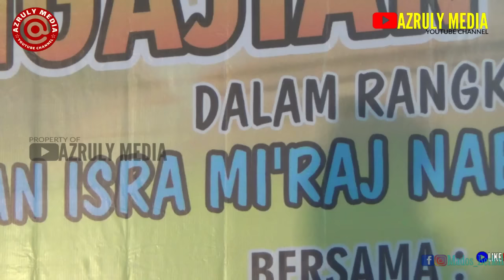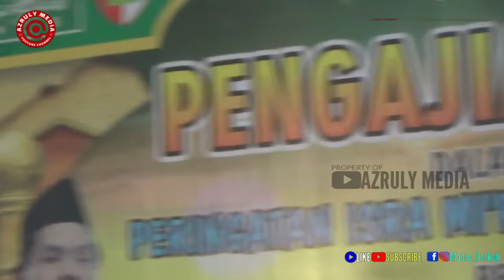KH Miftahudin Zuhri Terbaru di Kel. Sumampir Purwokerto Utara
Pengajian Akbar Dalam Rangka Memperingati Isra' Mi'raj Nabi Muhammad SAW bersama KH. Miftahudin Zuhri dari Kebumen.
Bertempat di Halaman Masjid Al-Barkah RW.03 Kel. Sumampir, Purwokerto Utara.

KH. MIFTAHUDIN ZUHRI

Dusun. Sangkeh,
Desa. Trikarso,
Kec. Sruweng,
Kabupaten Kebumen, Jawa Tengah
54362

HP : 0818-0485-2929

Maturnuwun...
Semoga Bermanfaat.

salam ngapak...
salam seduluran.